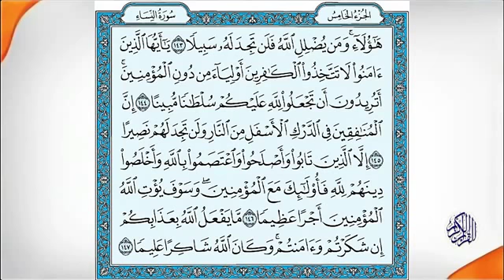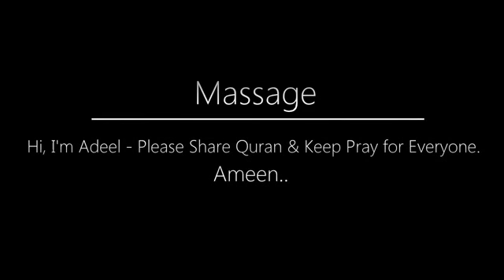Quran HD Abdul Rahman Al Sudais Para Ch # 5 القرآن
The Quran (/kɔːrˈɑːn/[a] kor-AHN; Arabic: القرآن‎ al-Qurʾān,[b] literally meaning "the recitation"; also romanized Qur'an or Koran[c]) is the central religious text of Islam, which Muslims believe to be a revelation from God (Allah).[1] It is widely regarded as the finest work in classical Arabic literature.[2][3][4][5] The Quran is divided into chapters (surah in Arabic), which are then divided into verses (ayah).

Muslims believe that the Quran was verbally revealed by God to Muhammad through the angel Gabriel (Jibril),[6][7] gradually over a period of approximately 23 years, beginning on 22 December 609 CE,[8] when Muhammad was 40, and concluding in 632, the year of his death.[1][9][10] Muslims regard the Quran as the most important miracle of Muhammad, a proof of his prophethood,[11] and the culmination of a series of divine messages that started with the messages revealed to Adam and ended with Muhammad. The word "Quran" occurs some 70 times in the text of the Quran, although different names and words are also said to be references to the Quran.[12]

According to the traditional narrative, several companions of Muhammad served as scribes and were responsible for writing down the revelations.[13] Shortly after Muhammad's death, the Quran was compiled by his companions who wrote down and memorized parts of it.[14] These codices had differences that motivated the Caliph Uthman to establish a standard version now known as Uthman's codex, which is generally considered the archetype of the Quran known today. There are, however, variant readings, with mostly minor differences in meaning.[13]